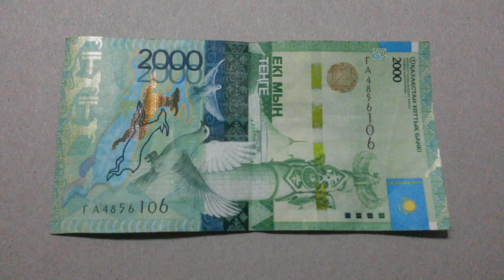БАНКНОТА 2000 ТЕНГЕ № серии ГА4656106 на картонной поверхности 29-ого Января - ДЕНЕЖНЫЙ ПОТОК